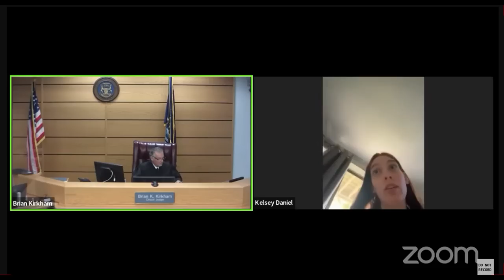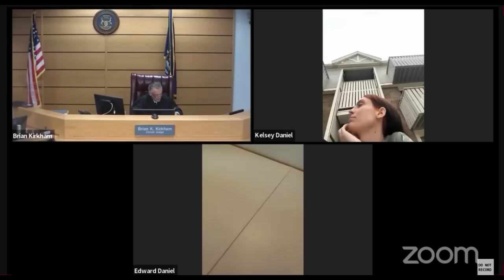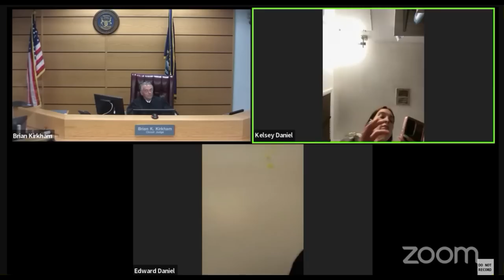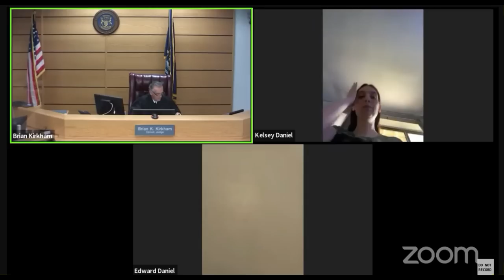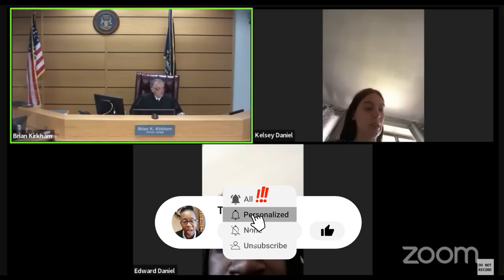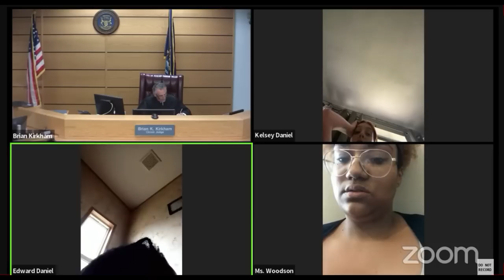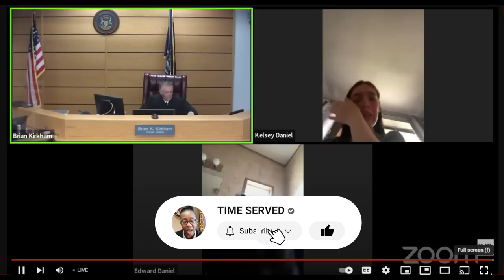Wild Custody Battle it Has Everything! You Can't Miss! Part 1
Part 2 is coming!